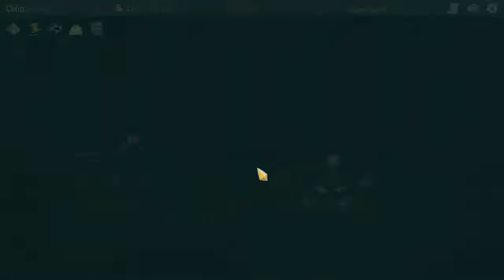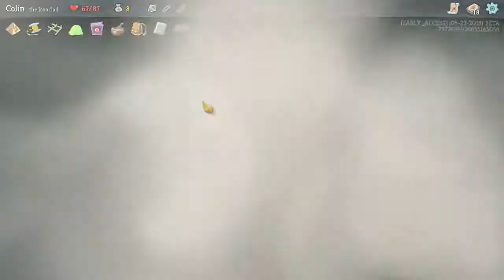Slay the Spire: Ironclad, ascension 1, run 2 (win!)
Apparently I lost all my Ironclad progress, but I knew what I was getting into when I signed up for a beta!

Games presented quietly, without commentary